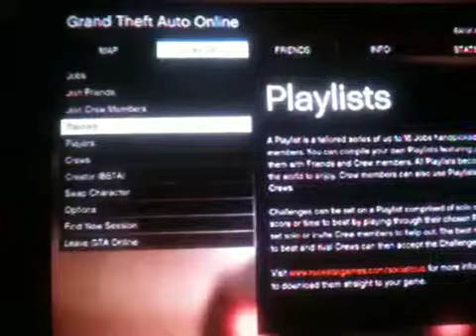Free money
Gta5 money